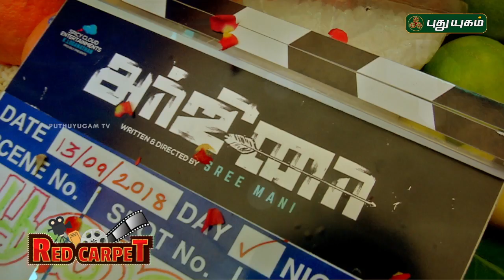Arjuna Tamil Movie Pooja | Vijay Santhosh | Srushti Dange | Sree Mani | Puthuyugam TV